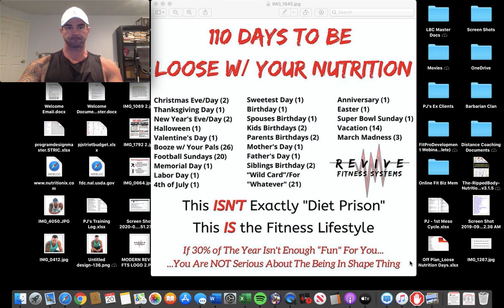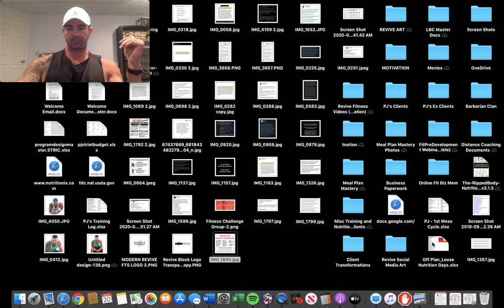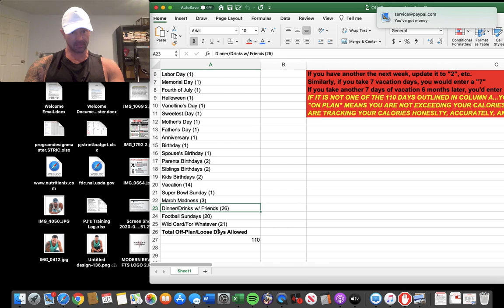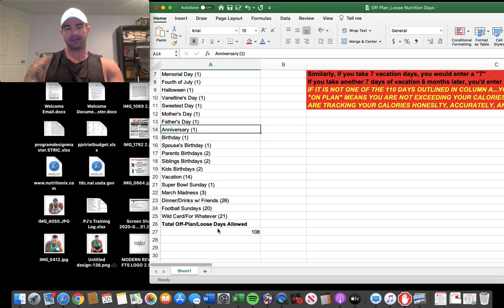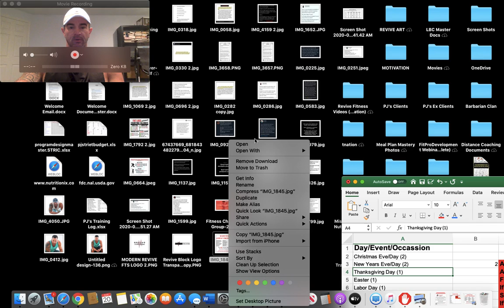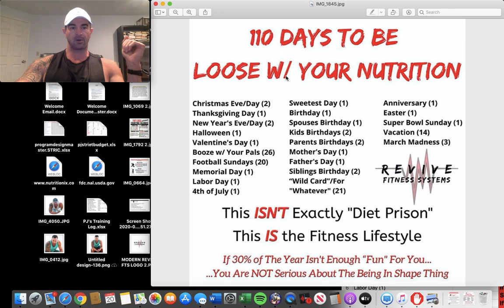How To Maintain Your Weight Loss Year Round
Figuring out how to maintain your weight loss year round-while also still enjoying yourself-is much harder (and important) than losing the weight to begin with.

In this video, I’ll lay out a strategy I use with my coaching clients to help them maintain their weight loss year round. This approach allows 110 days (30% of the time) a year to be “loose” with your nutrition, enjoy all the holidays, special occasions, etc., while also ensuring you maintain all the results you worked so hard to begin with.

But, there is no “free lunch” and there is a caveat. Watch the video to find out what that caveat is.

Want a personal fitness and nutrition coach for around $3/day (no bullshit on that price either)?
Nutrition : a custom, “flexibly structured” (multiple sub options for every food on your plan + all macro/calorie info) fat loss meal plan , biweekly check-ins, outcome-based adjustments 🥚
Training : a custom, evidence-based training program in the gym or at home; video demos of every exercise, progressive program adjustments every 6-8 weeks 💪
Accountability/Connectivity: your own coaching dashboard and app, 24/7 instant messaging with me (ultra quick response time), daily adherence and habit tracking, audio and video feedback from me ✔️